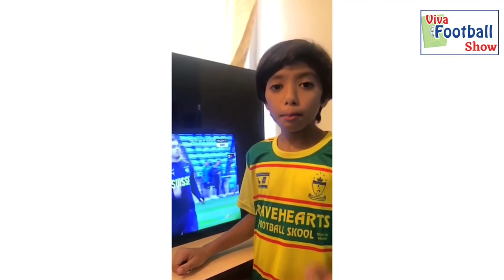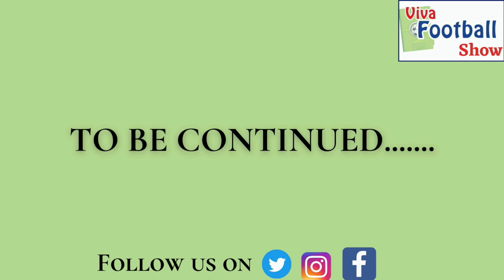Viva Football Show | Episode 2 | Part 1 | Exploring the Indian Football Canvas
As you all know that Viva Football Magazine is striving on for the last five years for popularization of football.
The interest and passion of Indian football fans is overwhelming! Through Viva Football Show, our brand new digital Avatar, we are kicking off the journey of exploring the Indian Football Canvas.

Love, Music and Football speak the same language... That is passion! Our latest episode explores the world of Football in Himachal Pradesh and Mumbai in a candid conversation with Mr. Sudhir, Technical Director, Himachal Pradesh State FA and Founder Bravehearts Football Skool..
Don't miss the kid's Euro 2020 prediction zone!

It's your very own football media.
So keep supporting us.
Think of Football, Think of us! ⚽

Viva Football Show Team-
Editor-
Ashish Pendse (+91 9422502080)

Social Media Editor-
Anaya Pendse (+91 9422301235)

Content Courtesy-
FIFA
UEFA

1. Twitter

2. Instagram

3. Facebook